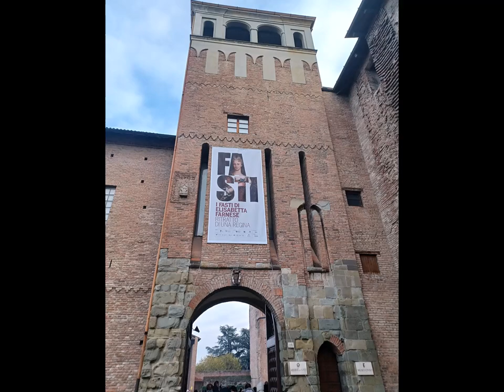short visit to Palazzo Farnese, Piacenza. breve visita. 9 dicembre 2023. My Italy 350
2024 giugno 25 - 16:47

musica: Fabritio Carosos Allegrezza dAmore by Renaissance dance ensemble Vento del Tempo